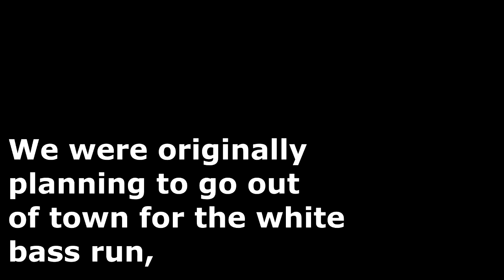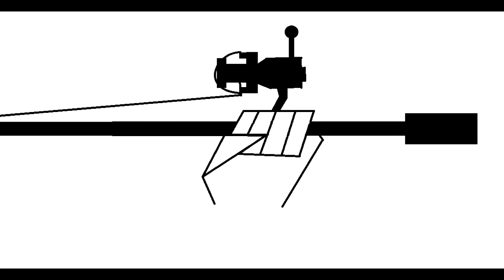Chasing Hybrid Striped Bass on Braunig Lake